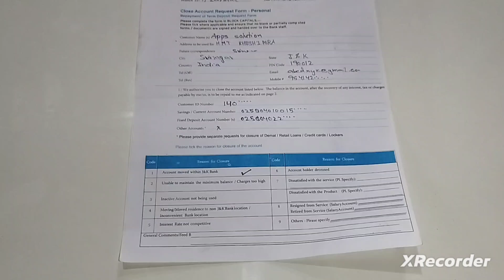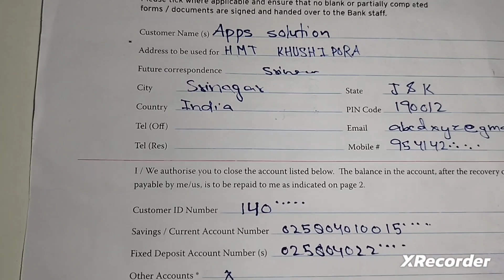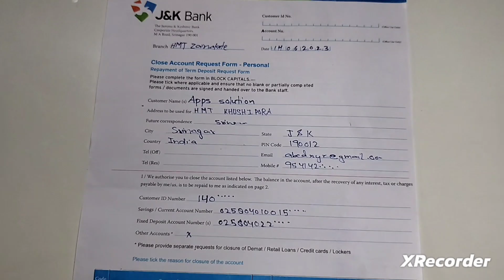how to fill Close Account Request Form j&k Bank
jkbank close account request form